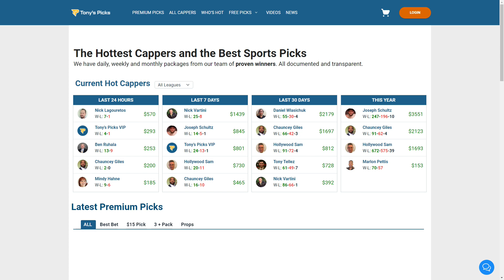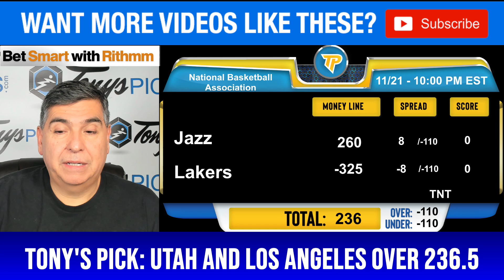5 FREE NBA Picks and Predictions on NBA Betting Tips for Today, Tuesday 11/21/2023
11/21/2023 FREE NBA Picks and Predictions on NBA Betting Tips for Today,

NBA GAMES FOR TODAY:
0:00 Intro
1:28 Toronto Raptors vs. Orlando Magic
2:37 Indiana Pacers vs. Atlanta Hawks
3:47 Cleveland Cavaliers vs. Philadelphia 76ers
4:54 Portland Trailblazers vs. Phoenix Suns
6:15 tah Jazz vs. Los Angeles Lakers